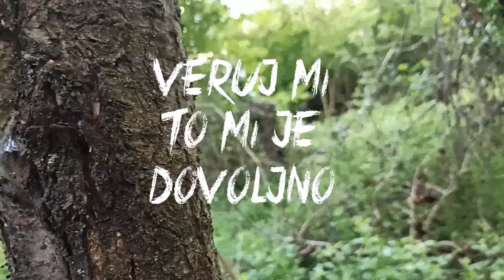Bezvremeni-Trenutni lek (Bulevar cover)